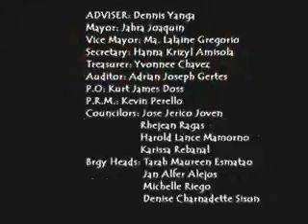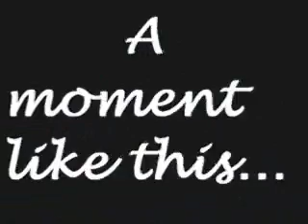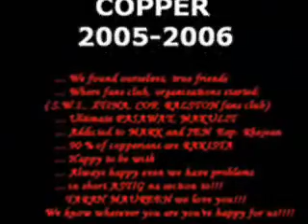coPPeriaNs 2005-2006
wE roCk!!
datZ oL..